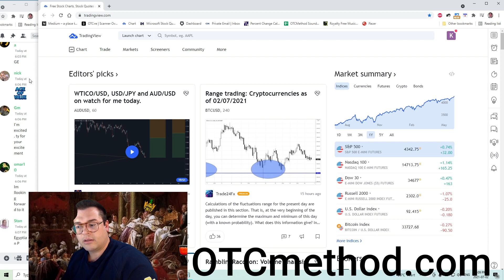New Traders Need To Know Egypt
OTCmethod.com #1 in the OTC 3 years running!